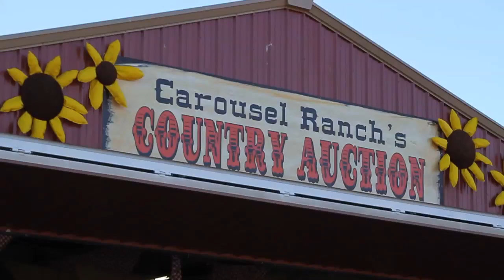Salt Creek Grille Catering